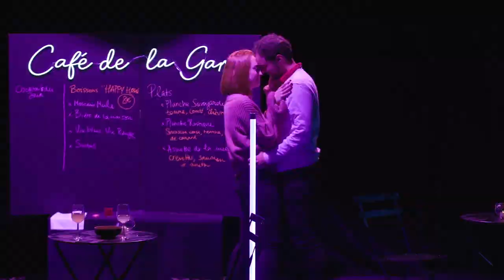Bande annonce - Et si on s'aimait ?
Avec poésie et humour, 6 comédiens incarnent 28 personnages en quête d’amour, plongés dans ce moment magique et terrifiant : le rendez-vous amoureux.